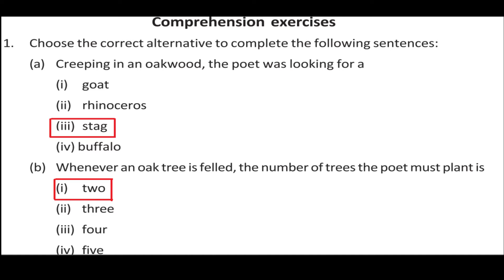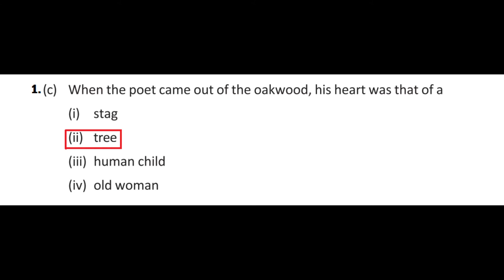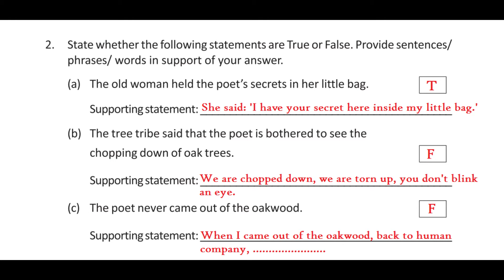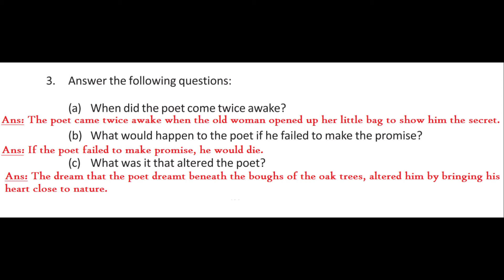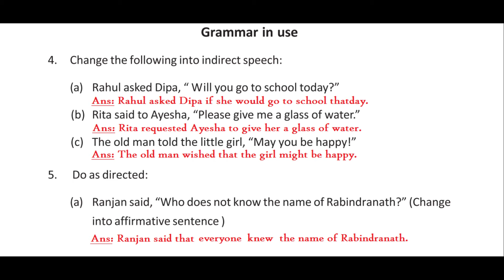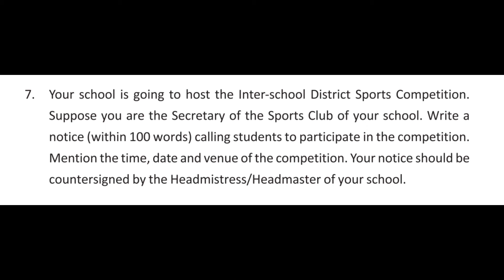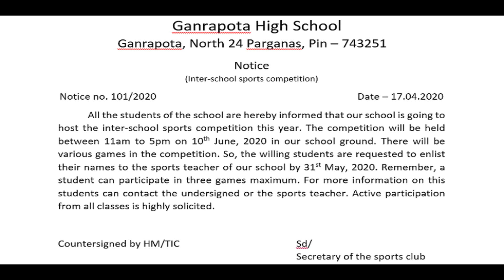Activity Solution of My Own True Family // Class X// Chapter 4 // Comprehension exercises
For more videos of other classes tap on the channel name. Then go to 'Playlist' and choose your class.